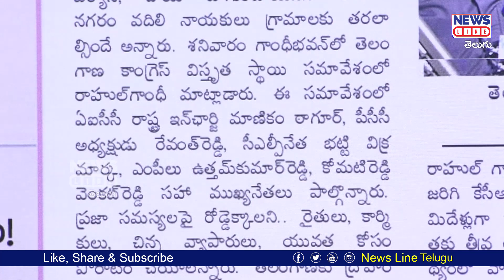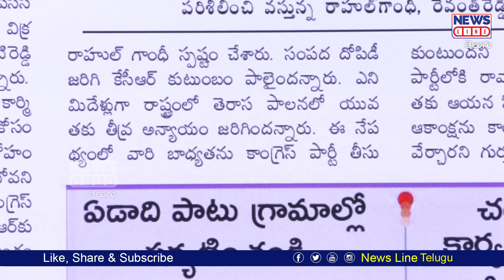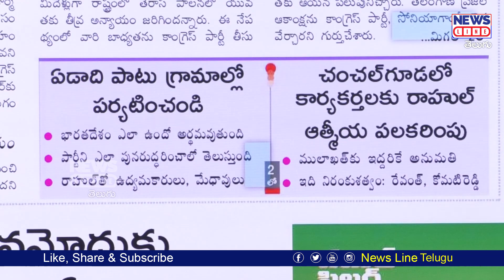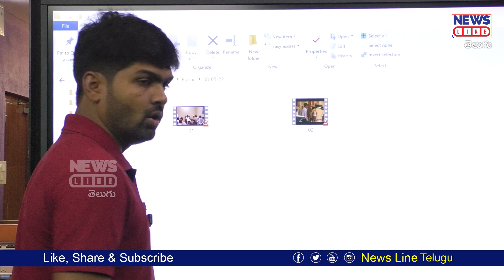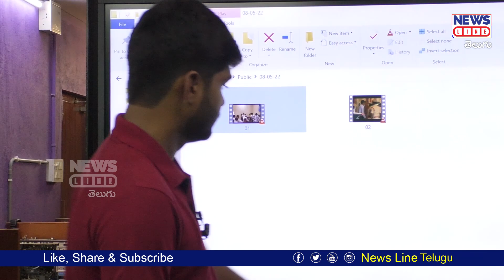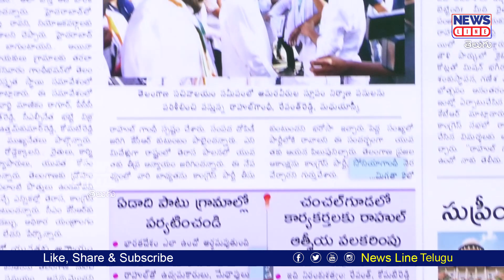తెలంగాణ పై నీకు ప్రేమ ఉదా..! | Rahul Gandhi Telangana Tour | Journalist Shankar | News Line Telugu